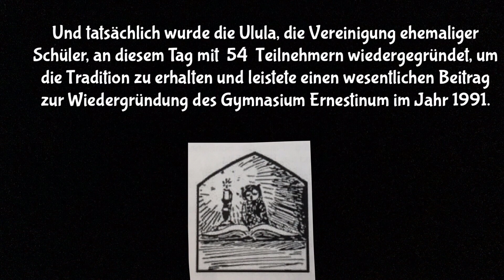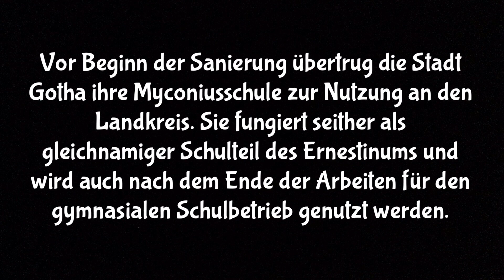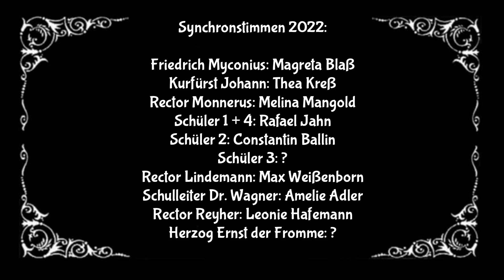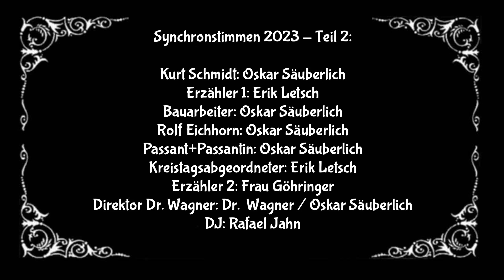Geschichte des Ernestinum